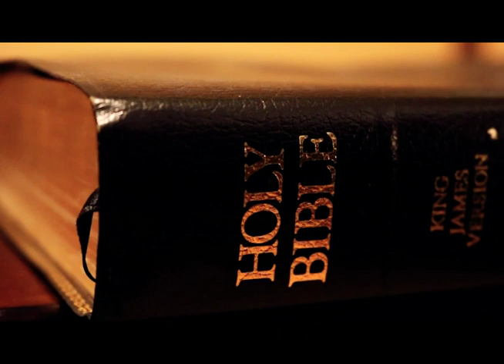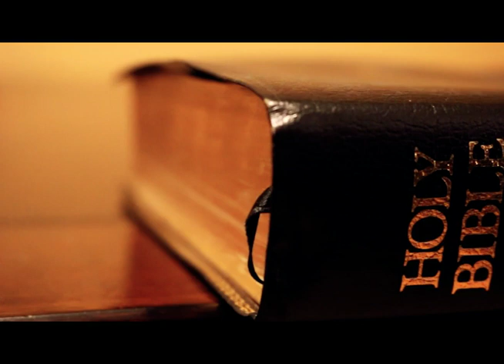1 Thessalonians_Books of the Bible_Pres. by LUSU Media Group